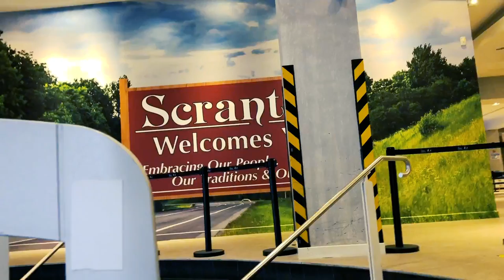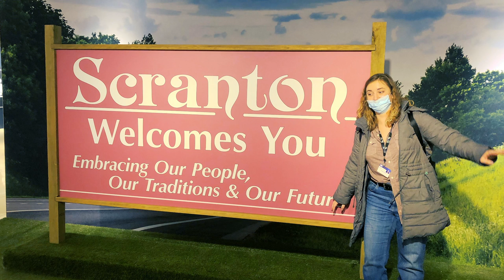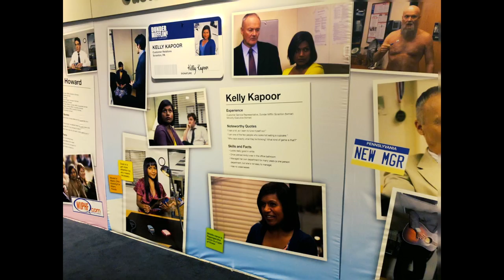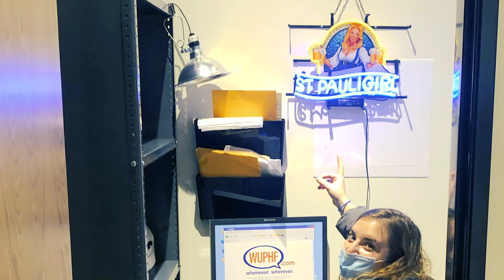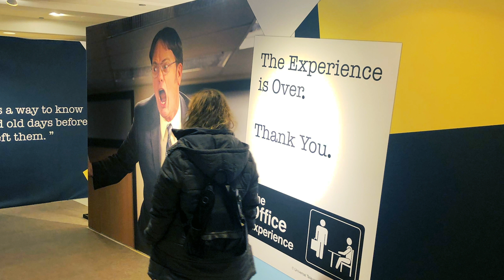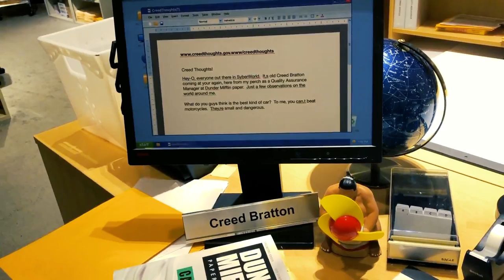The ULTIMATE OFFICE Tour Thru The Office Experience In Chicago! For Big Fans Of The Office TV Show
Ya, I recommend this 1000%. I had so much fun and was just at peace in this place. If you are a big fan of The Office TV Series, you've gotta get a ticket and go to this. I can show you my experience but walking through it yourself is miles better. I hope you enjoy this rendition and see things other videos have yet to reveal.

Chapters:
0:00 Drive to Chicago
0:41 It begins!
1:13 Dwight’s Car
1:30 Prison Mike’s Bandana
2:30 Vance Refrigeration
2:32 Walking Into The Office “Set”
3:49 Michael’s office
5:28 Kevin’s Desk Drawer
5:52 Ryan’s Closet
6:34 My favorite photo-op
6:43 The Michael Scott Paper Company
7:45 Last Room and Merch that cracked me up
8:07 Final clips